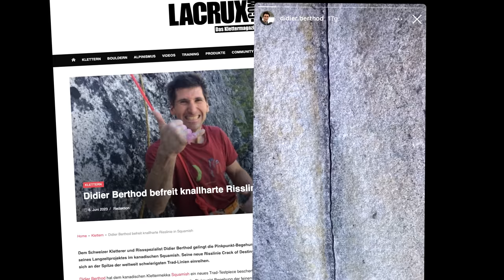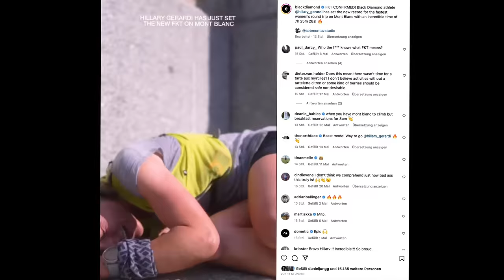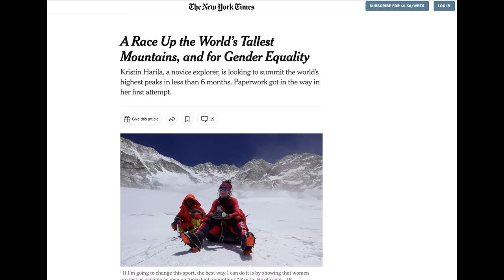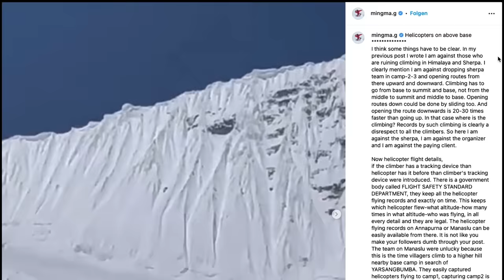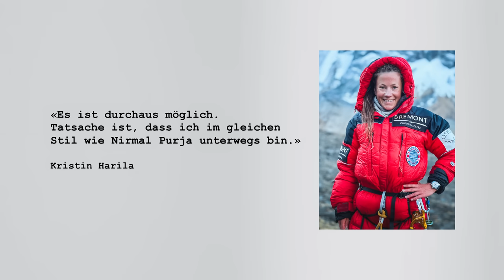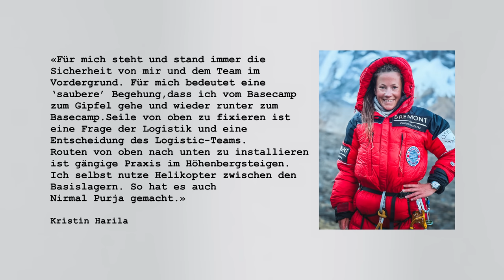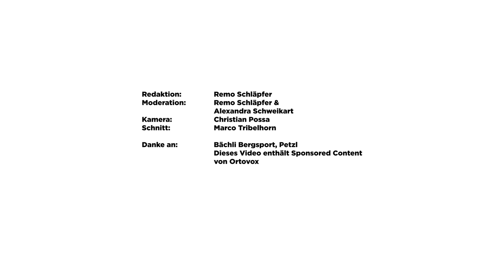8000er-Rekordjägerin Kristin Harila in der Kritik. Was ist dran?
An den Achttausendern dieser Welt brodelt es. Grund dafür ist die Rekordjagd der Norwegerin Kristin Harila. Sie versucht die 14 höchsten Berge in weniger als sechs Monaten zu besteigen. Aktuell sieht es sogar nach drei Monaten aus. Nun wird sie für ihren Begehungsstil an den Achttausendern kritisiert. Zuletzt von Mingma Gyalje Sherpa auf Instagram. Harila reagierte und  schrieb in einem Statement, Mingma Gyalje Sherpa verbreite Unwahrheiten.

Dieser Schlagabtausch in den Sozialen Medien hat uns dazu bewogen, der Sache genauer auf den Grund zu gehen. Warum wird sie so stark kritisiert und ist die Kritik berechtigt?

Wir haben mit Kennerinnen und Kennern der Szene gesprochen, mit Billi Bierling, sie ist Bergsteigerin, Journalistin und führt die Himalayan Database. Und mit Kari Kobler, er ist Gründer des wohl bekanntesten kommerziellen Expeditionsanbieters der Schweiz, Kobler & Partner, und stand selbst mehrfach auf dem Everest, K2, Broadpeak, Gasherbrum. Natürlich haben wir auch mit derjenigen Person gesprochen, die in der Kritik steht, Kristin Harila.

TIMECODES
00:00 - Intro
02:06 - Kurznews
04:53 - Fokusthema: Kristin Harila in der Kritik
17:53 - Hochtourenrucksack Peak 35
19:11 - Verlosungen

+ In der heutigen Sendung verlosen wir 1x2 Tickets für das Männerfinale der Kletterweltmeisterschaft in Bern vom 12. August 2023 UND den Hochtourenrucksack Peak 35 von Ortovox. Schon bist du dabei im Verlosungstopf.

🔴 Werde Mitglied bei unserer Community und unterstütze unsere Arbeit mit einem freiwilligen Beitrag!